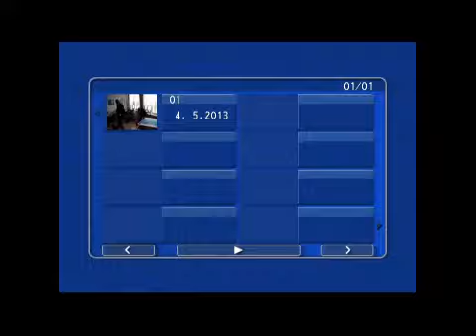Designer-Anemonenfische_ R.Kiesinger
gezeigt während des 2. Berliner Meereswasser-Symposium Mai 2013